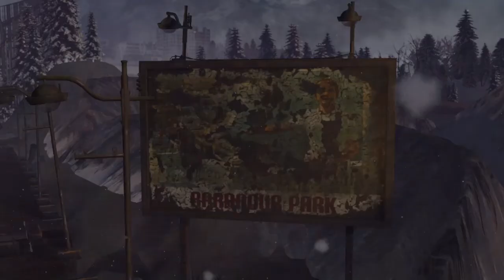Syberia 3 walkthrough - part 9 - Ice breakers, breaking lights and the lake monster